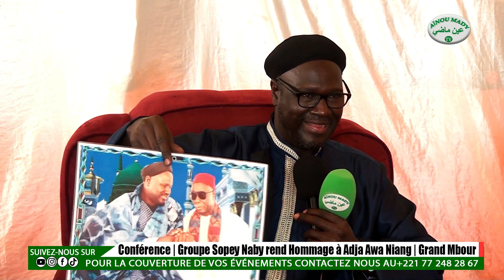Conférence | Groupe Sopey Naby | Hommage à Adja Awa Niang - Conférencier chérif Misbah Aïdara